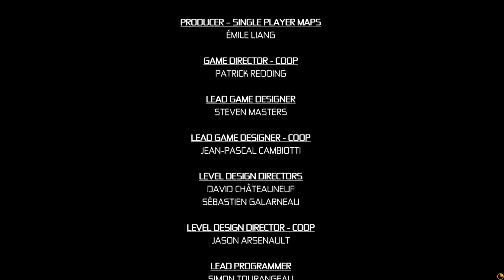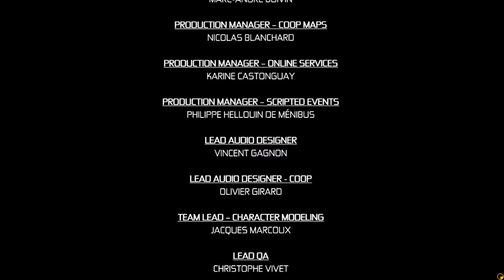★ Splinter Cell: Conviction | E12 | The White House | Realistic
Last mission in Splintercell Conviction

Location:
The White House, Washington, D.C.

The White House is the eleventh and final solo campaign level in Tom Clancy's Splinter Cell: Conviction. Ex-Splinter Cell agent Sam Fisher infiltrates the White House in Washington, D.C. to stop Third Echelon director Tom Reed's attempted assassination of President Patricia Caldwell.

Playthrough info:
A walkthrough/playthrough in let's play format on the hardest difficulty level, Realistic. My ambition with this playthrough is to play as good as I can and blow of some steam.
Information:
Tom Clancy's Splinter Cell: Conviction is the fifth console game in the Tom Clancy's Splinter Cell series of games, and seventh game overall. It was first released on April 13, 2010 for the Microsoft Xbox 360 in North America. In this installment, Sam Fisher has left Third Echelon and is investigating a rumor that his daughter's death wasn't an accident.

In a drastic change from the previous games, Sam is perceived to be much quicker, stronger and far more brutal in his quest for truth. The game features several new gameplay elements and mechanics including "Mark and Execute", which allows the player to target multiple enemies and instantly kill them when the player has a clear shot.

Story:
Taking place three years after the events of Double Agent in 2011, former Navy SEAL Victor Coste is held in a Black Arrow facility interrogation room as he is interviewed by an unidentified group of men, recalling recent events in the past tense.

After having left Third Echelon and disappeared, Sam Fisher is remotely contacted by former Third Echelon colleague Anna "Grim" Grímsdóttir in a marketplace situated in Valletta, Malta. He is warned that a group of armed men have entered the marketplace and are looking for him. Sam dispatches them and interrogates the leader Dmitri Gramkos, learning that local drug runner Andriy Kobin was responsible for the death of his daughter, Sarah. Sam learns that Kobin is present in his mansion, a re-purposed museum in the city on King George Street. Upon infiltrating the mansion, Sam interrogates Kobin and learns that the situation was "bigger than his daughter," prior to being tranquilized and captured by Splinter Cells.